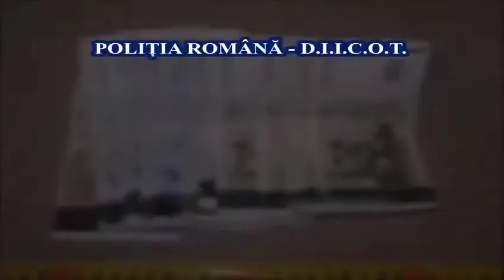perchezitii metoda accidentul 18 aprilie